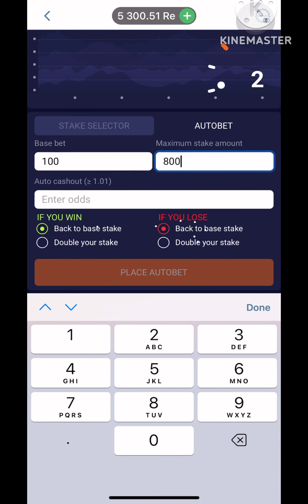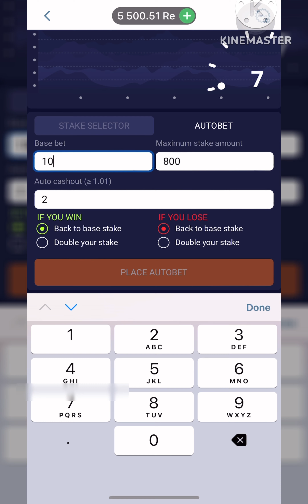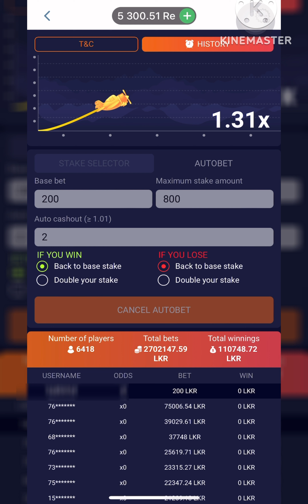1xbet crashgametricks earnmoneyonline zeroloss cashgame onlinemoney